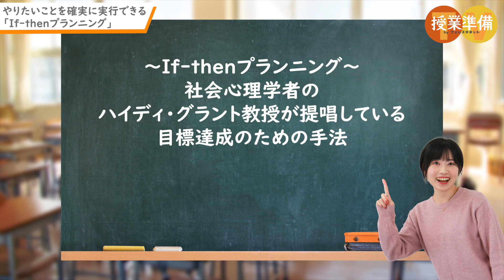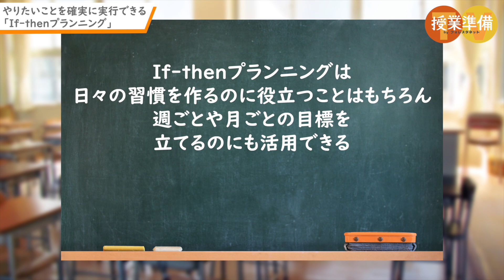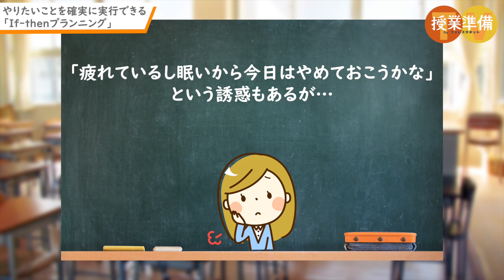先生の習慣づくりに最適！実行力が高まるIf‐thenプランニング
やりたいことや、しておかないとということ、日々様々あるかと思います。

しかし、やろうという気持ちを持っていても、なかなか実行に移せなかったり、行うまでに時間がたってしまうという方も多いのではないでしょうか。

今回はそんなやりたいことを確実に実行するために、投稿者の先生が取り入れている「If‐thenプランニング」という手法についてご紹介します！

【実行力が高まる】If‐thenプランニングのススメ